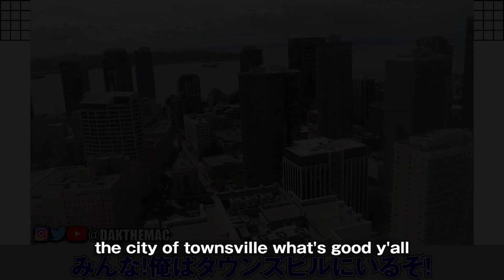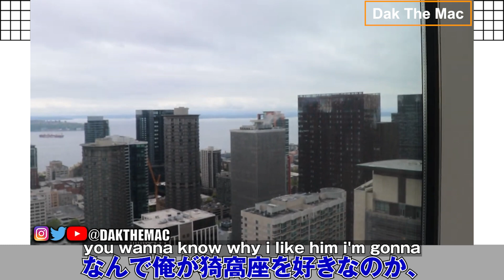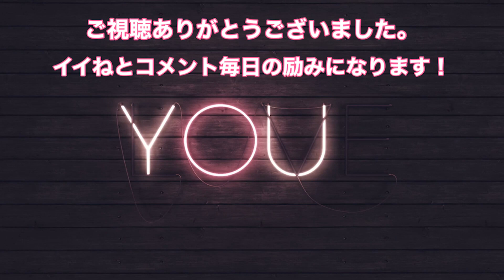【海外の反応まとめ★】念願の無限列車を見て感動と大興奮！→予告第1弾～第3弾視聴後の大落胆ギャップが面白いｗｗ！/クオリティに感動/煉獄感激/鳥肌/鬼滅の刃【日本語字幕/英語字幕/翻訳動画】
海外ニキの映画 鬼滅の刃 無限列車編のPV第1弾～第3弾まで見た反応が新鮮で面白い！
そしてあまりに無限列車の予告編が短すぎて大落胆・・・・
その後、やっと劇場版鬼滅の刃を観れた嬉しさが大爆発してます♪

今回は、些細な展開でもオーバーリアクションを見せてくれるリアクションのお手本キャラ「Dak The Mac」さん
本当にアニメの世界に入り込んでいるかのような没頭ぶり
特に「Dak The Mac」さんは2021年公開に納得できず、もう険しい顔がすごいｗｗ

※ゆるい日英同時字幕翻訳です。まだまだ未熟者ですが私も勉強しながらUPしていきますね。

■目次
00:00 オープニング（20秒は反応のダイジェストです）
00:20 ①【無限列車予告編パート1】
02:18 ②【無限列車予告編パート2】
04:00 ③【無限列車予告編パート3】
06:22 ④【無限列車　映画視聴後感想】
07:31 ④　煉獄が炭治郎に継げた言葉に感化されるニキ
08:15 ⑤　猗窩座が悪の悟空みたいって大好きアピール
12:22 ⑥　炭治郎の辛すぎる夢のシーンに熱くなるニキ
12:22 ⑦　伊之助は今回のMVPだと大絶賛！
13:35 ⑧　炭治郎の辛すぎる夢のシーンに熱くなるニキ
14:59 ⑨　煉獄が少女の首を掴んでいたシーンにあまり共感できなかった
17:14 ⑩　煉獄がたぶん鬼になるだろうと思ってしまった自分に反省
18:27 ⑪　今後、柱が上弦の鬼に負けないための大提案を提示する！

■関連動画

‹鬼滅の刃オススメ›
【海外の反応まとめ★】鬼滅の刃 善逸の眠りの雷の呼吸/霹靂一閃に大称賛の嵐！/爆笑しすぎｗｗ【日本語字幕/英語字幕/翻訳動画】

【海外の反応まとめ★】鬼滅の刃 霹靂一閃六連！眠りの善逸_雷の呼吸に大興奮！/飛び跳ねすぎｗｗ【日本語字幕/英語字幕/翻訳動画】17話

【海外の反応まとめ★】名シーン！ヒノカミ神楽を見て、叫ぶ！泣く！跳ね上がる！外国人のニキたちｗ/口がふさがらない状態がｗｗ/鬼滅の刃19話/禰豆子爆血！/感動/大興奮【日本語字幕/英語字幕/翻訳動画】

【海外の反応まとめ★】映画 鬼滅の刃 無限列車予告編 第1弾～第3弾 何回見ても大興奮！PVが短くて落胆する外国人ニキ達！/感動/ヒノカミ神楽を予測/煉獄感激/鳥肌【日本語字幕/英語字幕/翻訳動画】

#1【鬼滅の刃　海外の反応★】第1話　禰豆子を助けてほしいと土下座する炭治郎を見て、義勇は助けてくれないかもと不安になるニキ達！/クオリティに感動/素晴らしいアニメ/【日本語字幕/英語字幕/翻訳動画】

【海外の反応】ヒノカミ神楽リアクションのレジェンド発見！大興奮して違法と叫び！シャツが破れ！息が止まり！最後は泣く！スゲェニキ！！/鬼滅の刃19話/禰豆子覚醒/感動【日本語字幕/英語字幕/翻訳動画】

‹進撃の巨人4期›
#1【海外の反応★】進撃の巨人 4期1話 ライナーの腕がっ！！獣の巨人ジークの巨人投下爆撃に衝撃！ガビの特攻に嫌な予感のニキ達ｗｗ！【日本語字幕/英語字幕/翻訳動画/悲鳴/Final Season】

【進撃の巨人】4期6話　エレンvs戦鎚！ミカサやリヴァイ、調査兵団登場に興奮が拍手が止まらないニキ！【海外の反応/日本語字幕/英語字幕/翻訳動画】

【進撃の巨人】4期7話　オニャンコポンの新登場に的確な考察をするキレッキレのニキ！【4期7話/海外の反応/日本語字幕/英語字幕/翻訳動画】

【進撃の巨人】4期8話（前半）ガビの行動と「凶弾」の展開に精神を削られまくるJakeニキ【4期8話/海外の反応/日本語字幕/英語字幕/翻訳動画】

【進撃の巨人】4期8話（後半）大好きなサシャへの「凶弾」に考察テンション下がりまくり【4期8話/海外の反応/日本語字幕/英語字幕/翻訳動画】

‹進撃の巨人オススメ›
#1【進撃の巨人】衝撃の1話！エレン母が喰われるシーンがクオリティ高すぎてを見てられない！【海外の反応/日本語字幕/英語字幕/翻訳動画】

#2【進撃の巨人】第2話 鎧の巨人タックルに驚き！巨人を駆逐してほしいとエレンに願う外国人ニキ【海外の反応/日本語字幕/英語字幕/翻訳動画】

#3【進撃の巨人】第3話 イモ女サシャの食い意地に失笑ｗ　エレンの成功を心から喜ぶ外国人ニキ【海外の反応/日本語字幕/英語字幕/翻訳動画】

#4【進撃の巨人】第4話　サシャの放屁疑惑に外国人ニキ爆笑ｗ【海外の反応/日本語字幕/英語字幕/翻訳動画】

#5【進撃の巨人】第5話 アルミン、エレンが食われ、あまりの衝撃展開に「ゲーム・オブ・スローンズ」より酷いと評価するニキ【海外の反応/日本語字幕/英語字幕/翻訳動画】

エルヴィン特攻！アニキ達絶句・絶叫！号泣！【進撃の巨人】【海外の反応】【日本語字幕】【Attack on Titan/Reaction】【Season3 Part2 Episode16】

エルヴィン大好き兄貴がノックアウト反応！号泣の叫び！【進撃の巨人】【海外の反応】【Attack on Titan/Reaction】【Season3 Part2 Episode16】【日本語字幕】

■再生リスト

■オススメ本
①鬼滅の刃 全巻(まとめ買い)

②鬼滅の刃公式ファンブック　鬼殺隊見聞録

日々の英語学習方法

コメント欄で「どうやって英語学習していますか？」と聞かれることが増えてきましたのでリンクをシェアしますね♪
何でも気軽にご質問ください。私もまだまだ未熟で英語を学習し続けています。

🔽①ラジオ英会話
(毎日15分番組を2つ以上聞いてます)

🔽②スタディサプリ English
（毎日30分から1時間スマホで勉強してます）

🔽③スタディサプリENGLISH パーソナルコーチプラン
（3ヶ月間集中的に英語勉強しました）

①と②は何年も継続しています。③は1回だけ集中的に学習してTOEICのスコアを上げました。